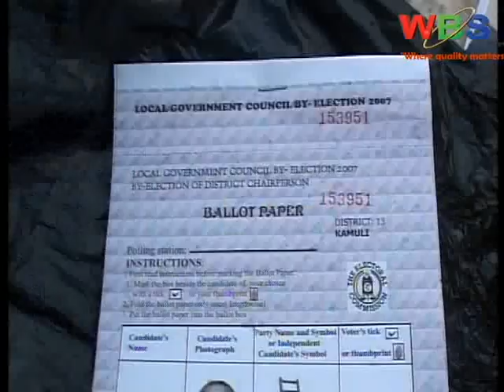Kamuli BY Election.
Tension and emotions are building up in Kamuli district after the Electoral commission announced its readiness for the by election on 29th this month.
According to the Electoral commission boss Dr. Engineer Badru Kigundu as EC they are set and confident the Kamuli and Kween district by elections will be free and fair.